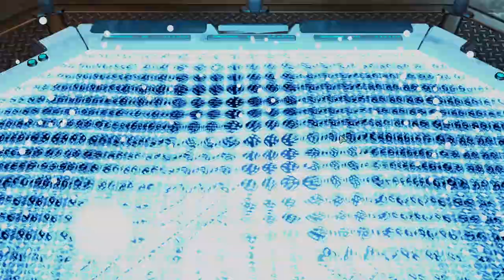SEWER CARNAGE - TANGO DOWN :( || #04 DARK EVENT MASSACRE Saving your Disaster XCOM2 Campaign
SAVING YOUR DISASTER CAMPAIGN - THE DARK EVENT MASSACRE:
We are back with an all-time classic, the good old xcom2 saving your disaster campaign series. I am proud to find yet another interesting savegame, this time with 20+ Dark Events going on, dozens of soldiers killed and an under-equipped team in the end-game. Doesn't sound scary enough? Well, how about if I told you that A Better Advent and A Better Chosen, A Better Barracks/Campaign and other mods make this baby a living nightmare :)